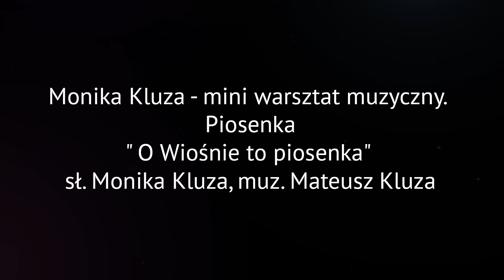MONIKA KLUZA - Moni warsztat muzyczny " O Wiośnie to piosenka"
Centrum Edukacji Artystycznej " Muzyelk Moni"
sł. Monika Kluza, muz. Mateusz Kluza